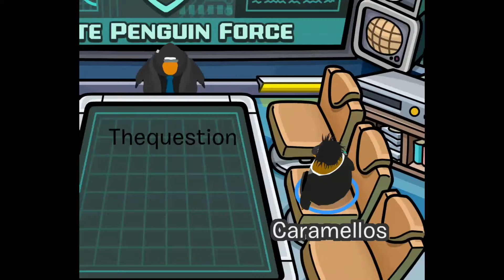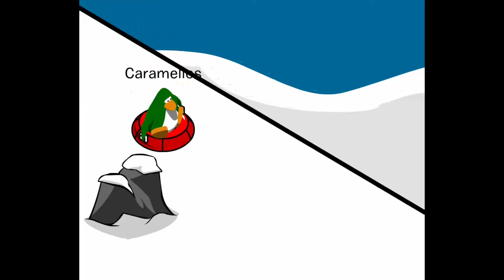Try Not To Laugh | Club Penguin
Goodness, it's hard not to laugh.